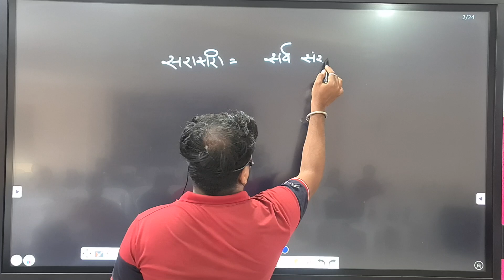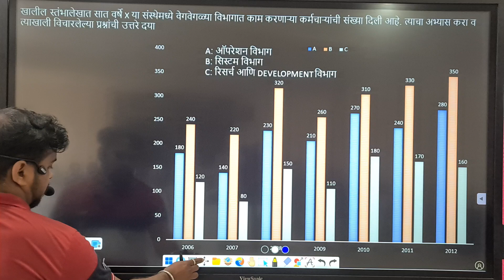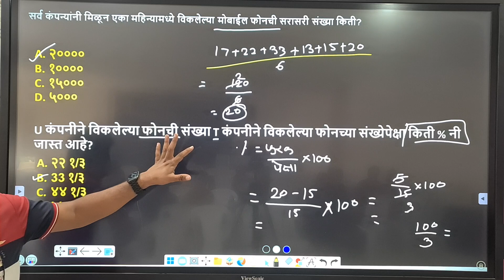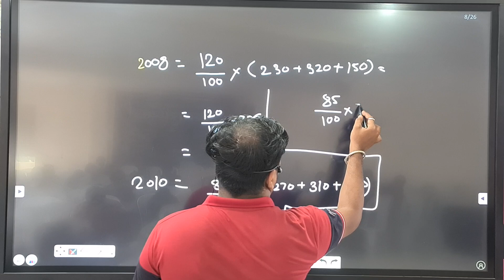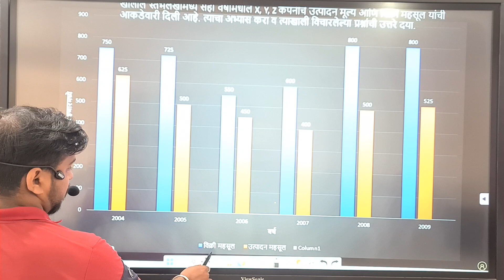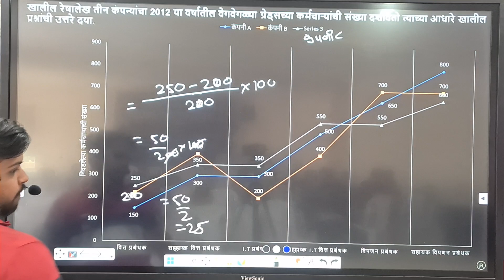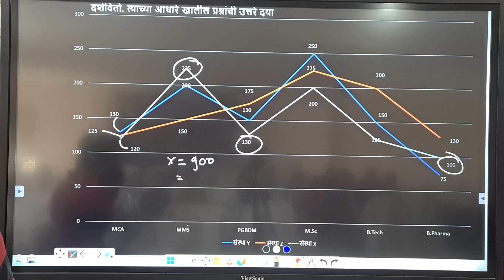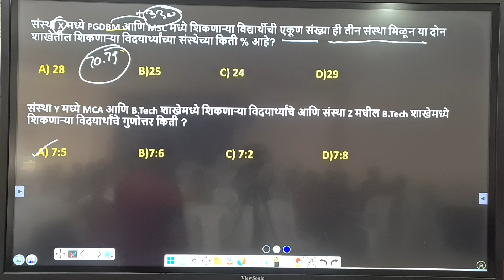data interpitation || Math|| Lecture 8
{ Org. Code : WHNSE }

बुलेट चालू घडामोडी तसेच मराठी व्याकरण चं पुस्तक मिळविण्यासाठी जवळच्या Book store ला भेट द्या किंवा Online Order करण्यासाठी Application वर भेट द्या.

कराळे सर प्रतिष्ठान संघर्ष समिती,महाराष्ट्र राज्य
सोबत जुडण्यासाठी खालील लिंक मधून फॉर्म भरावा